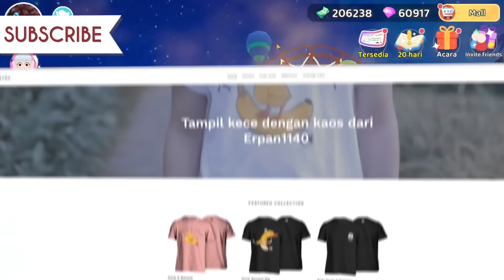BYE BYE YOUTUBE GUE SEKARANG GANTI PROFESI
Livetopia: Party! adalah Game pesta MMO dunia terbuka yang penuh dengan kejutan menyenangkan!